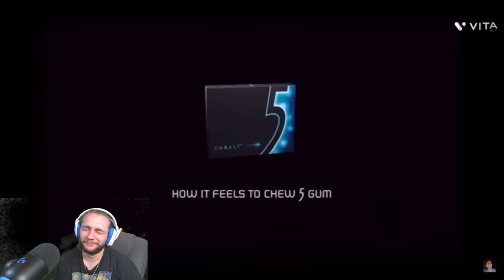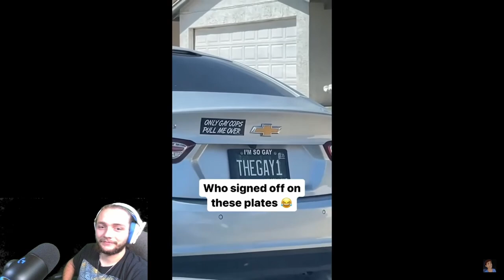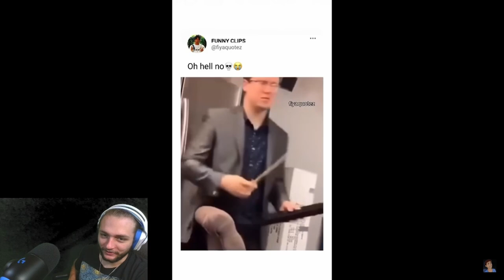King of Try Not To Laugh